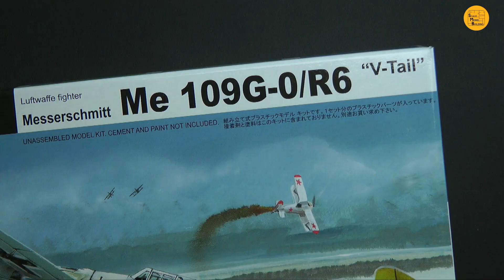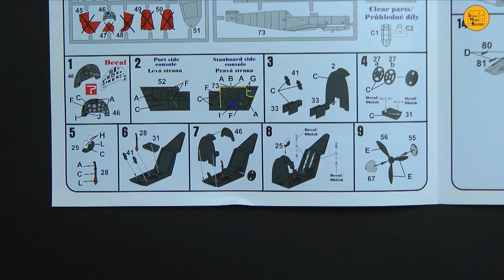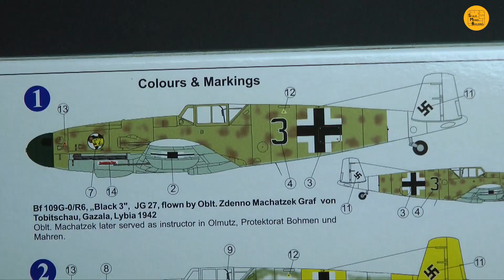Messerschmitt BF 109G-0/R6 "V-Tail" - 1:72 - AZmodel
Dziś ciekawy model z serii "Niemieckie samoloty eksperymentalne" wydanej prz AZmodel czyli BF-ka 109G6 z prototypowym usterzeniem w układzie V. Producent pofantazjował ze schematami malowania, bowiem realne schematy nałożył na samolot, który nigdy nie walczył, konstruktorzy uznali bowiem po testach, że mimo ciekawego rozwiązania, nie daje ono takich rezultatów by kierować "V-tail" do produkcji seryjnej. / Today an interesting model from the series "German experimental airplanes" released by AZmodel. BF 109G6 with a prototype V tail. The manufacturer postponed with painting schemes, because the real schemes imposed on the plane, which never never operated on the front, the constructors considered after the tests that despite the interesting solution, it does not give such results to drive the "V-tail" for mass production.